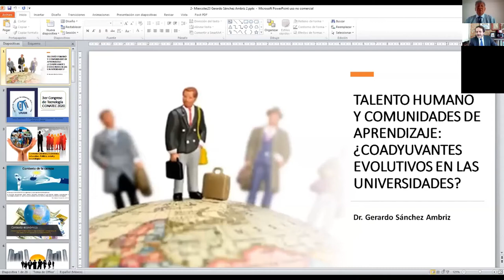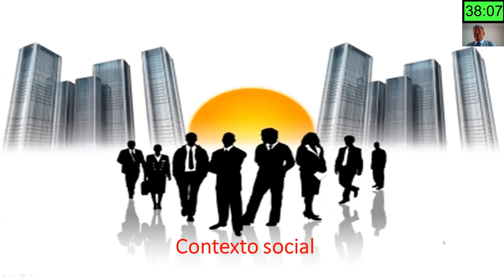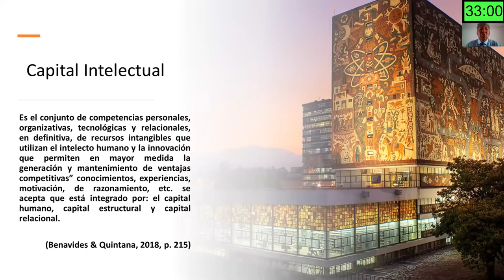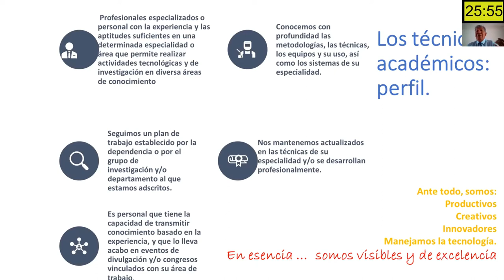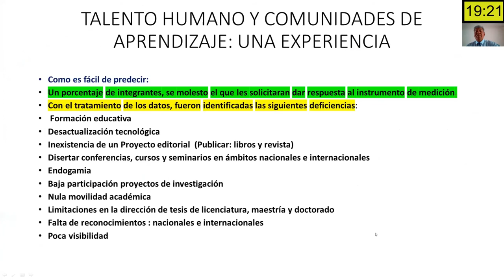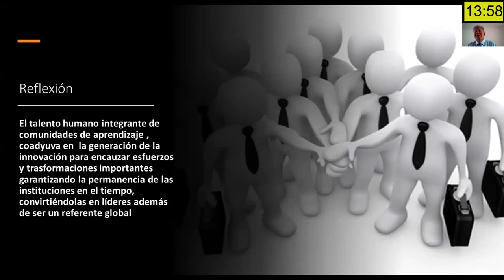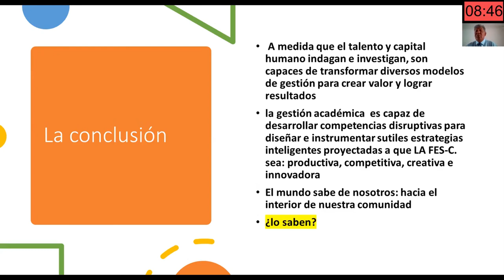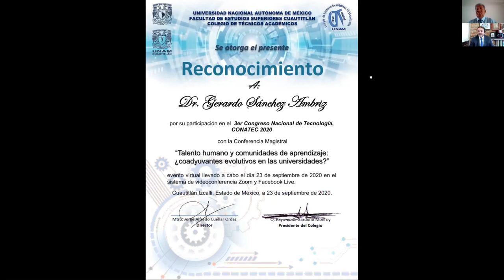Talento humano y comunidades de aprendizaje: ¿coadyuvantes evolutivos en las universidades?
Ponente: Dr. Gerardo Sánchez Ambriz.

2a CONFERENCIA MAGISTRAL realizada el miércoles 23 de septiembre de 2020, durante el Congreso Nacional de Tecnología (CONATEC2020)